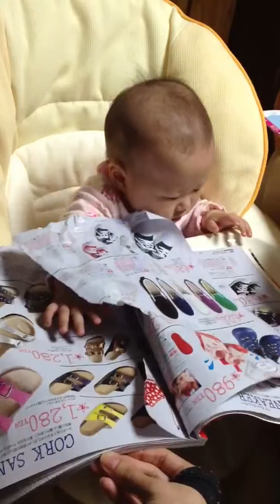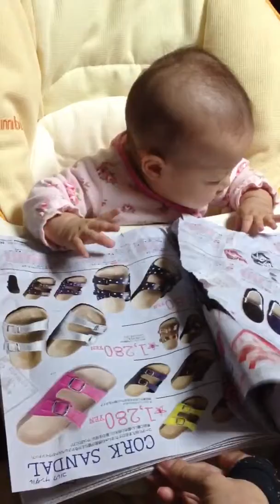reika enjoys catalog shopping